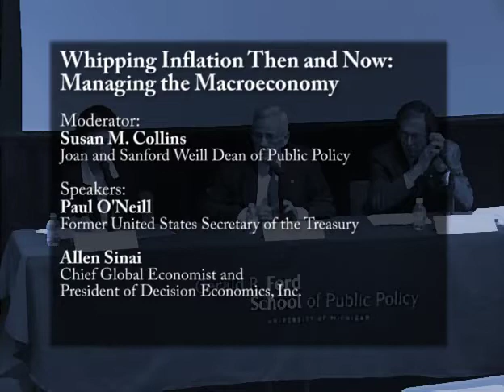U-M Ford Memorial: Whipping Inflation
Panelist Paul O'Neill, Allen Sinai, and moderator Susan Collins discuss inflation and policy in the panel titled "Whipping Inflation Then and Now: Managing the Macroeconomy." September, 2007.